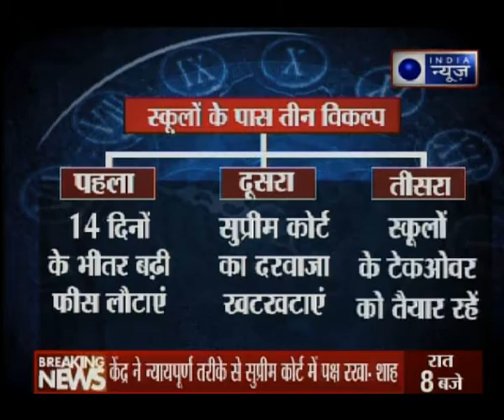PrashanKaal: दिल्ली के प्राइवेट स्कूलों की मनमानी पर सरकार सख्त, जारी किया नोटिस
अदालत के सख्ती और दिल्ली सरकार के दबाव का नतीजा ये है कि दिल्ली में स्कूलों की मनमानी पर लगाम लगाने की तैयारी शुरु हो गई है. एक वक्त था कि अगले महीने की फीस कहां से आएगी, इस सवाल की तलवार मां-बाप के सिर पर लटकती रहती थी लेकिन अब प्राइवेट स्कूलों के सिर पर इस बात की तलवार लटक रही है कि कहीं दिल्ली सरकार उनको टेकओवर तो नहीं कर लेगी.

आज हम आपको इस रिपोर्ट के जरिए बताएंगे कि कैसे दिल्ली में कैसे केजरीवाल सरकार और शिक्षा मंत्री मनीष सिसोदिया लगातार लगे रहे स्कूलों की फीस की टीस कम करने को लेकर और कैसे उसका नतीजा दिखने भी लगा है. दिल्ली के मुख्यमंत्री और शिक्षामंत्री की बातों से ये तो साफ है कि या तो स्कूल अपनी मर्ज़ी से मनमानी फीस वसूलना बंद कर दें या फिर सरकारी टेकओवर के लिए तैयार हो जाएं.